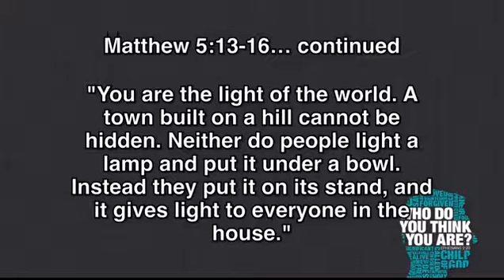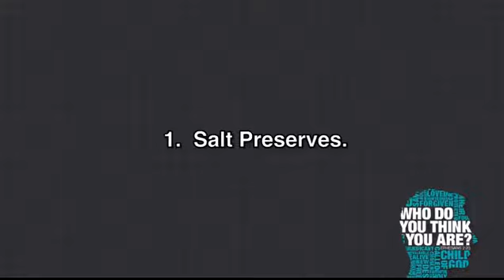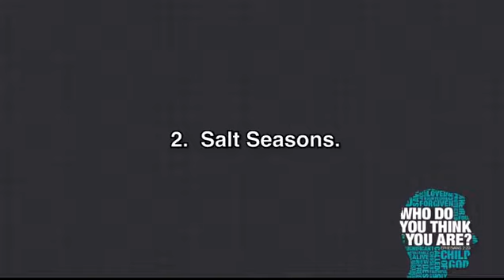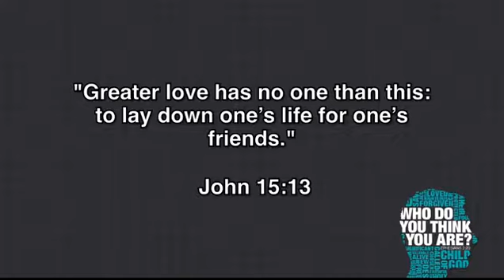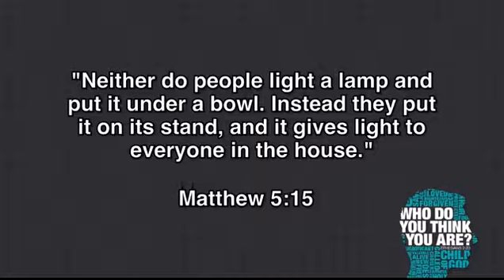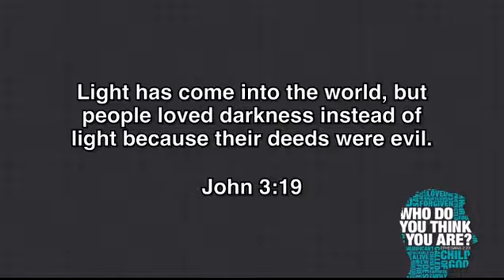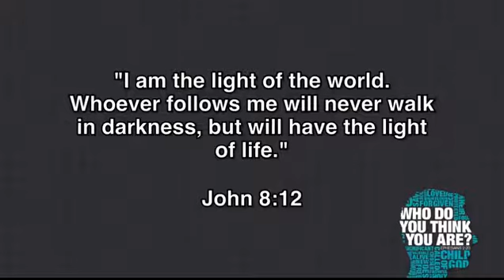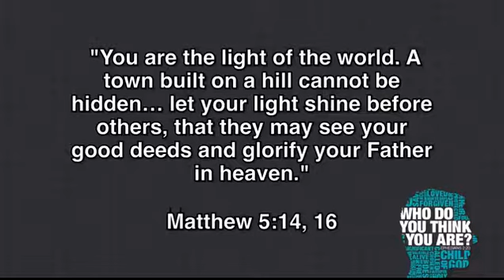Who Do You Think You Are? | How to Rock the World